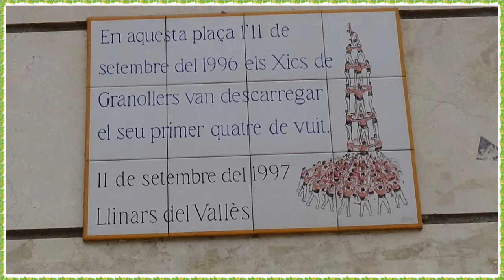DIADA CASTELLERA 11 09 2019